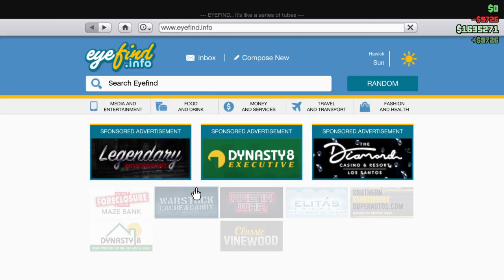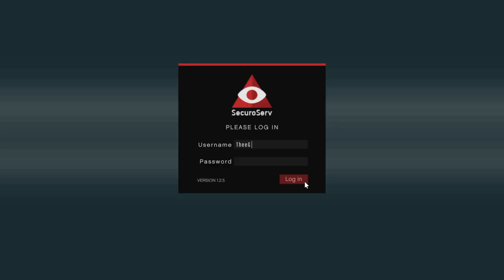Grand Theft Auto V